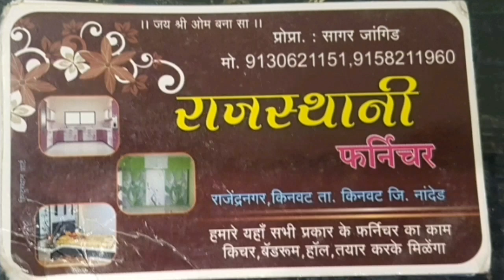यवतमाळ जिल्हा के महागाव के एक महिला ने रोड पर एक बच्चे को जनम दिया लोगोने उनकी मदत की